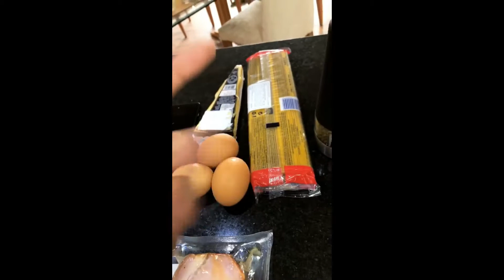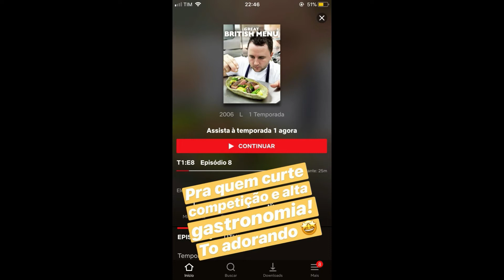SNAPGRAM DA CHEF RAISSA RIBEIRO 15/04/2018